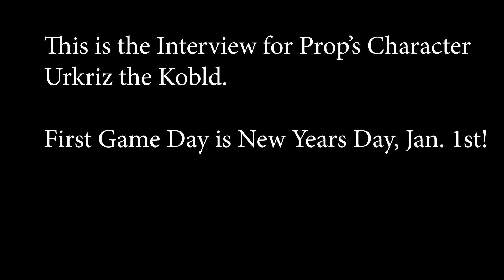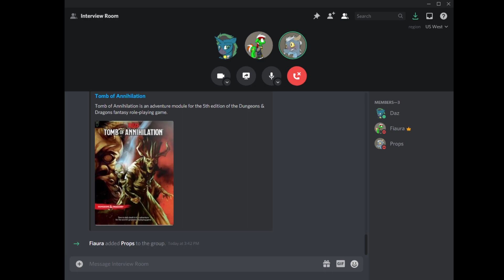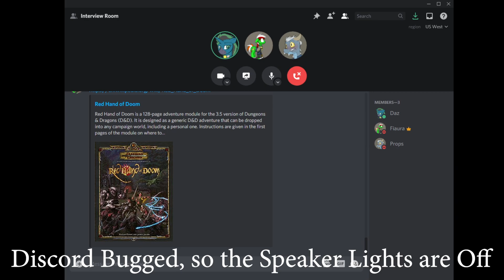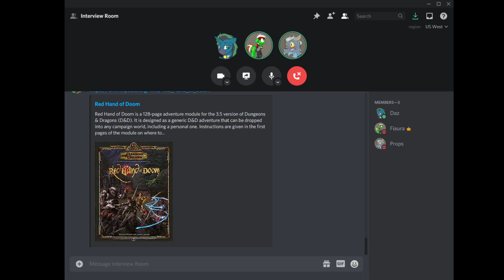Dungeons and Dragons Character Interview - The Kobold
This is a short series of interviews with our various characters who will be appearing Friday, Jan. 1st on Twitch Live! Welcome to our New Dungeons and Dragons game. Even I'm not prepared for this one.